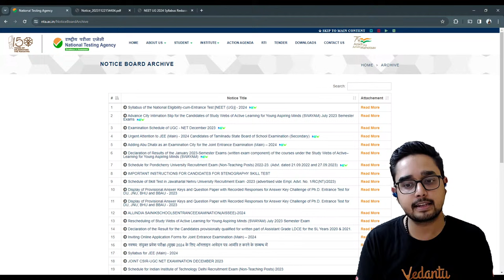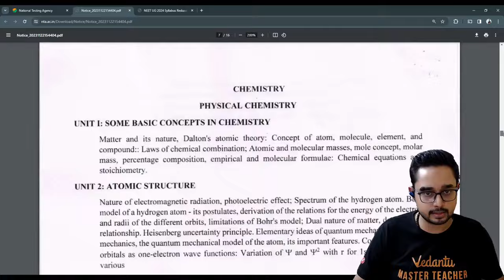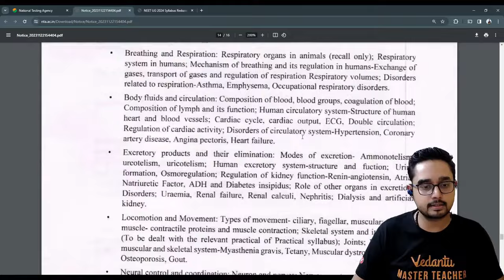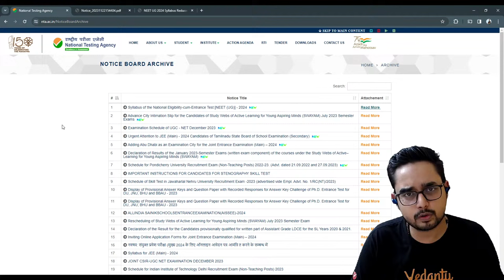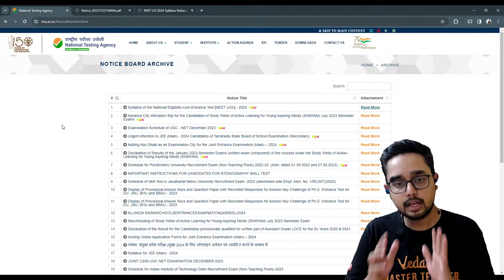NEET 2024 Biggest Update by NTA | Final Syllabus for NEET 2024 Released | Vedantu Telugu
Uncover the latest NTA update in Telugu with a potential game-changer for NEET 2024! 📚 Is the syllabus getting a makeover? Let's dive in!

🧐 What's the Buzz?: Explore the latest NTA update and its potential impact on NEET 2024.
🚨 Syllabus Deep Dive: Understand the specifics of the proposed syllabus changes.
🤯 Reduced or Revamped?: Decode whether the syllabus is confirmed to be reduced for NEET 2024.
🌐 Expert Analysis: Get insights from the pros at @VedantuTeluguNEET.
🌟 Preparation Tips: How to gear up for potential syllabus adjustments and stay ahead in your NEET 2024 journey.